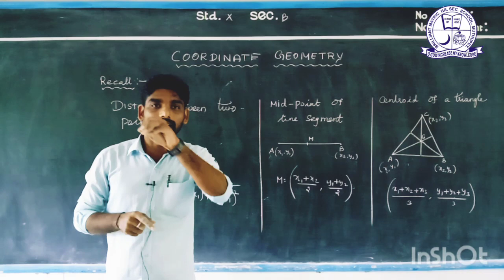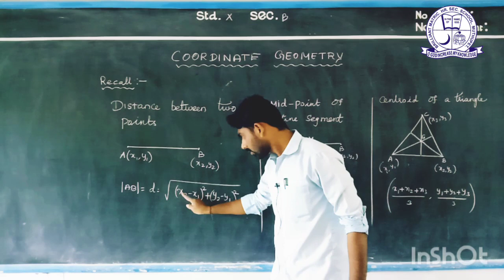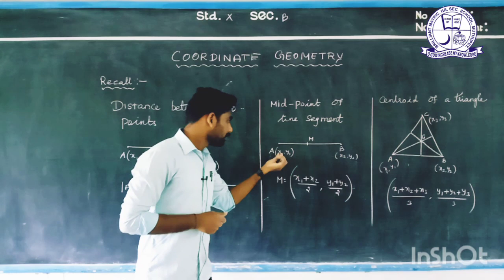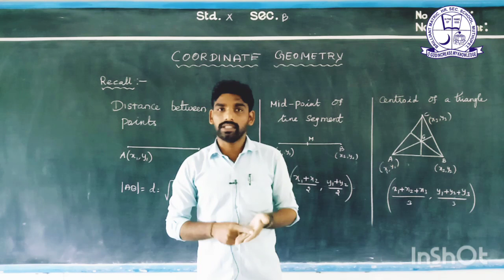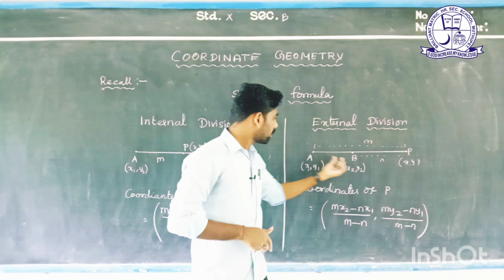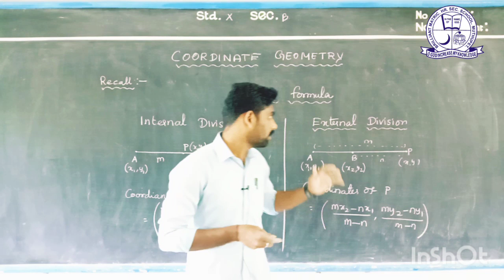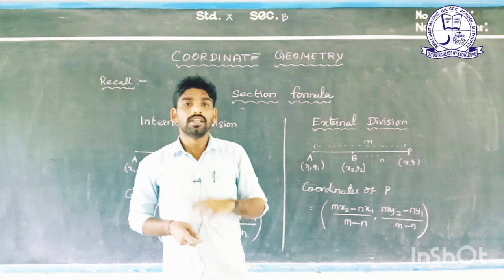CLASS : 10 | MATHEMATICS | COORDINATE GEOMETRY | INTRODUCTION